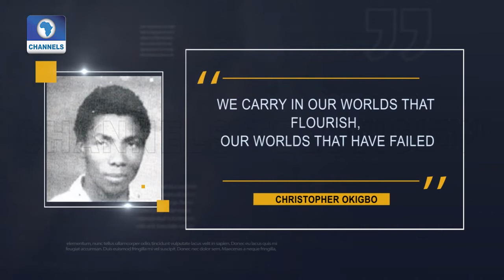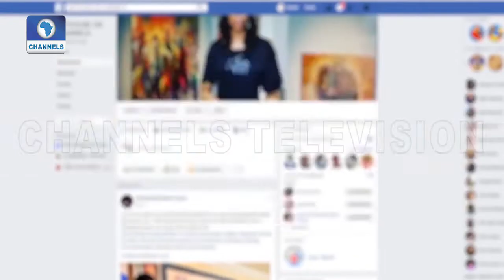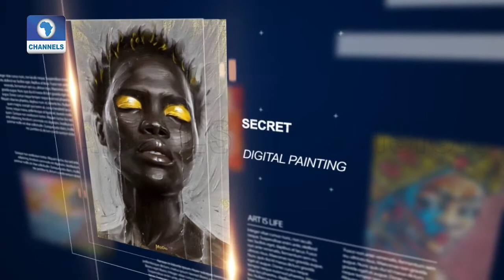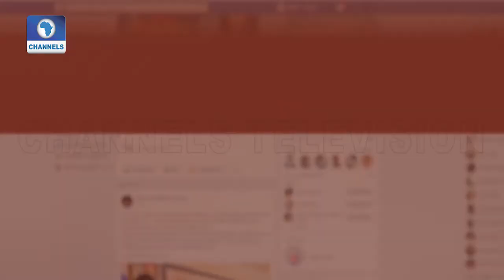OMG The Musical - Channels TV Report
OMG the Musical is the story of a woman (Gafuma) marginalised by patriarchy in her society. To discover her potentials, she revisits the past where she meets with Olufunmilayo Ransome-Kuti, Margaret Ekpo and Gambo Sawaba who help her identify her strength.